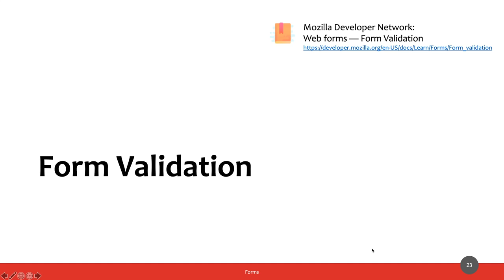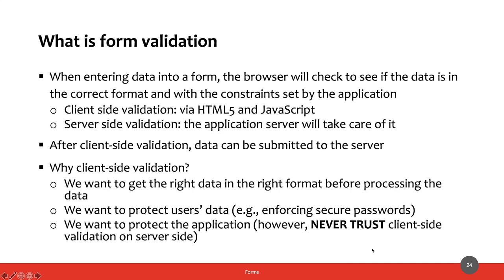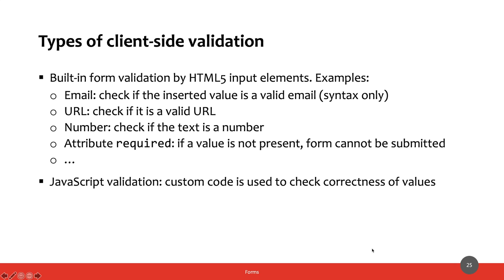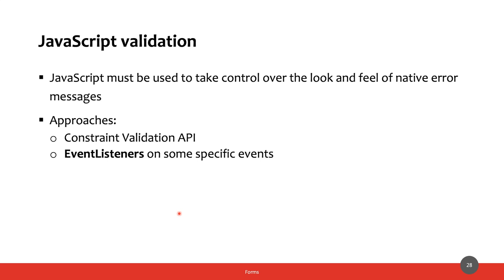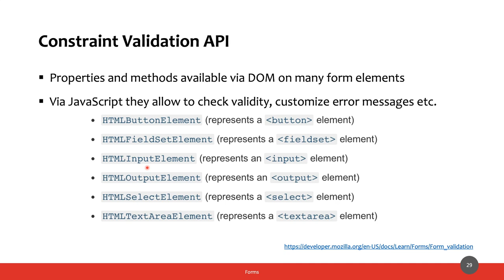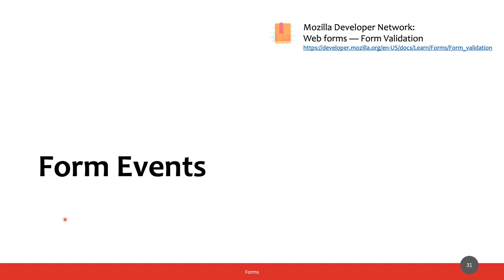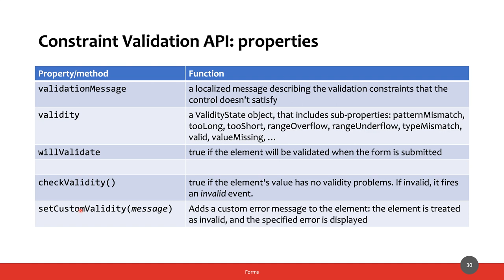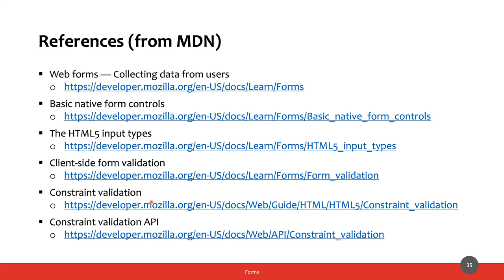MetWeb-2020-L11b: Form (seconda parte)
Lezione del 08/05/2020, parte VIII: JavaScript nel browser - intro.